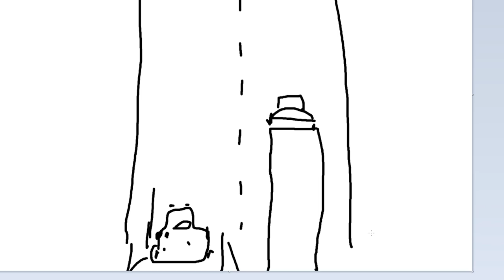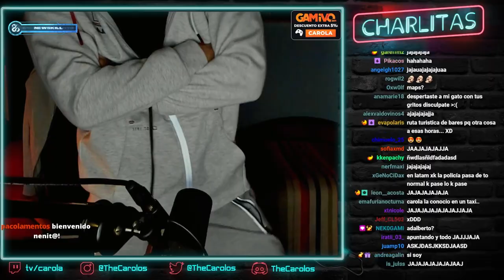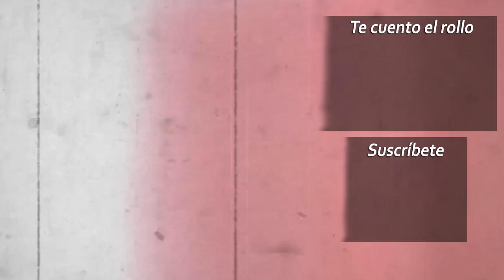ANÉCDOTAS 🚗 EL VIAJE A BARCELONA Parte 1 🚔 GO TO REWIND HISPANO | CHARLITAS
Los duros llevan Motorola bb.

Música Outro:
Just Keep Being You - Neko Fuzz & Raizon